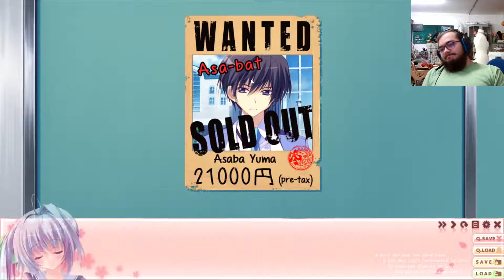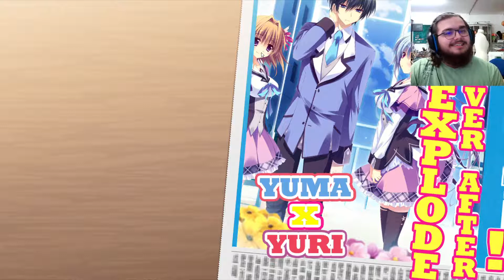Saku Saku: Love Blooms With The Cherry Blossoms Part 12 | Job done (Yuri-Route End)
now to keep struggling with hatsukoi 1/1...